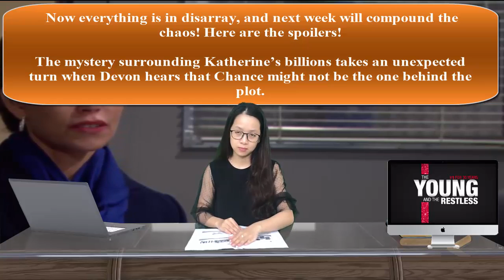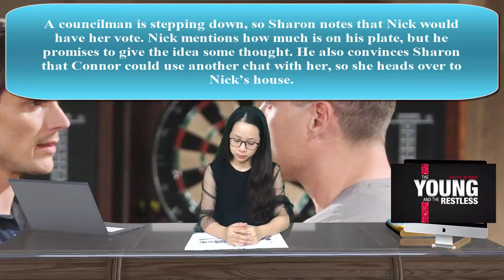Y&R SPOILERS NEXT 2 WEEK OCTOBER 14 - 25/2019 - THE YOUNG AND THE RESTLESS DAILY NEWS UPDATE